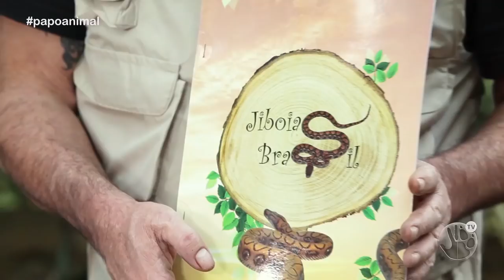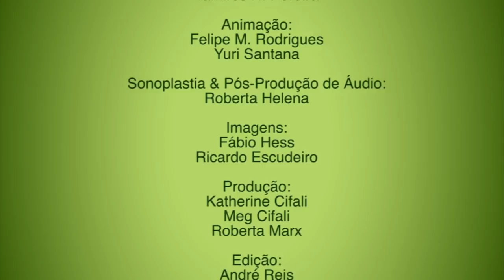PAPO ANIMAL #2 - COMO CRIAR COBRAS EM CASA?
O apresentador e biólogo Sério Rangel conta a respeito das cobras, animais que estão cada vez mais presentes dentro das casas. Ele conta informações importantes, como fazer a alimentação, os cuidados e como adquirir esses pets exóticos legalmente.